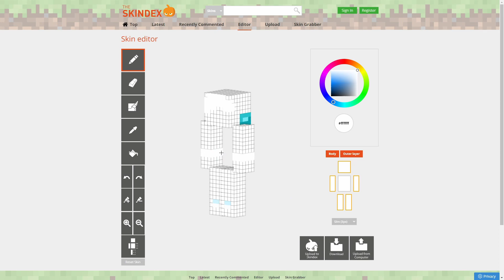Hive Skywars, But With a CURSED Texture Pack...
Watch The Video To Find Out Who Won!

Tags (ignore)